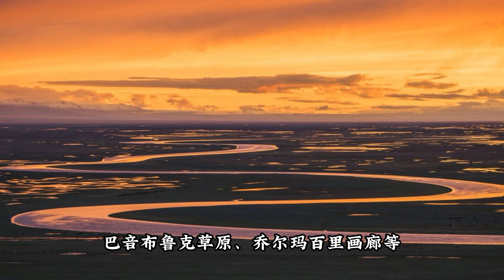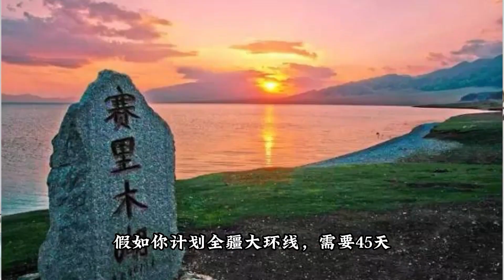来新疆旅游得花多少钱？